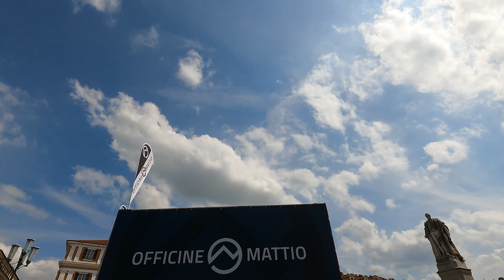Granfondo La Fausto Coppi Officine Mattio | il villaggio